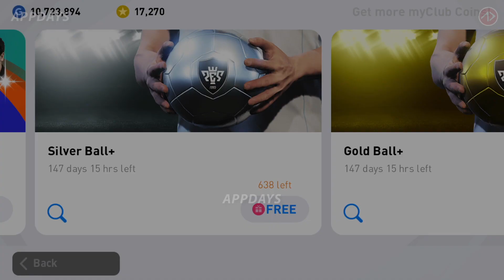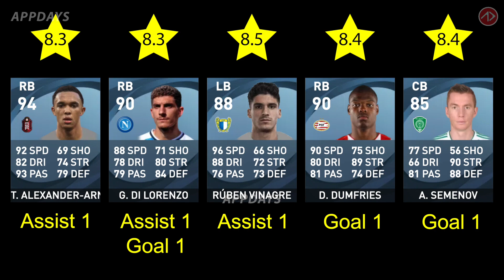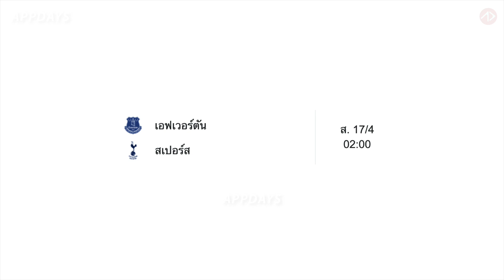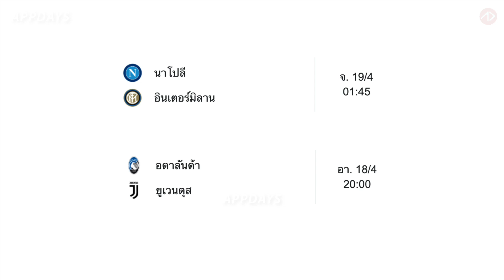คาดการณ์ไอคอน ฟีเจอร์ | 8.4.2021 | PREDICTION | POTW |Featured Player | Iconic Moment | PES2021